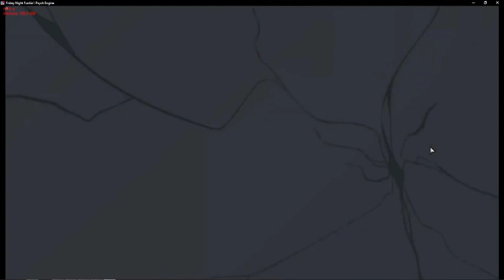Meltdown Opti Test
I forget about cutscenes